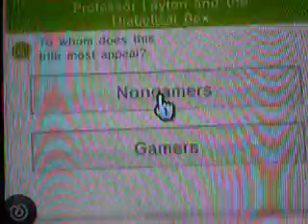Nintendo Channel Recommendations - Professor Layton and the Diabolical Box